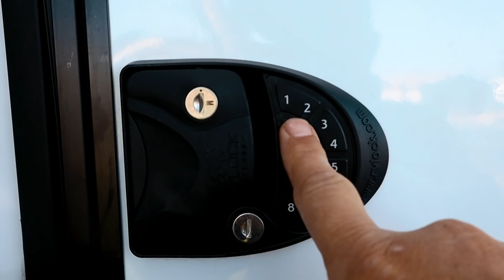A unique way to SELL your RV... (Our Experience)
With the RV markets all over the place buying and selling now have unique challenges.  This was our experience selling our RV.  We tried doing it on our own but had no success. Olathe Ford RV helped with their unique process.

CORRECTION:  Their warranty network was is Priority Net.  The ONLY reason I didn't buy from Olathe Ford RV was that they did not sell the brand we were wanting to buy.  You can see that in in another video.

Below are links to common questions we receive on different items and programs we use.  We do receive a small referral off the links that help us along our journey.  So feel free to click around.  Thank You !

***Trip Planning

***Travel Gear
Garmin 890
Blink Cameras

***Camera Gear
Canon m50
Camera Microphone
Variable ND Filter
GoPro Handle
New Drone Mavic Air2
Insat360 One X2
Insta360 Adjustable Pole
Camera Bag

Indestructible Wrap
Reese Goosebox 20k

I edit on a 2015 MacBook using Final Cut Pro